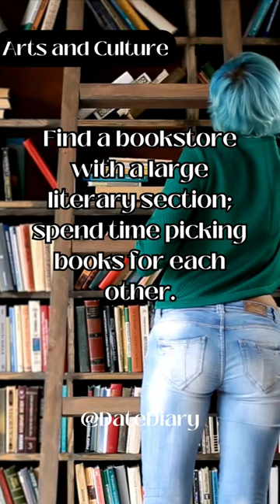Pages & Passion: Bookstore Date! Dive into stories & genres, exploring literary together.